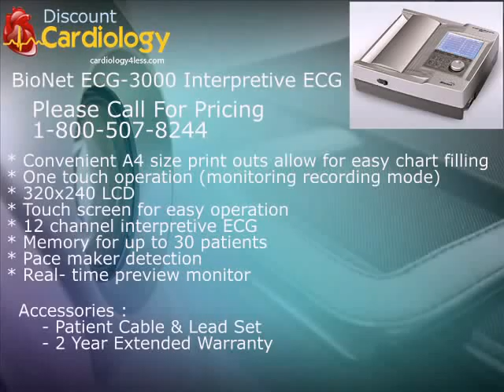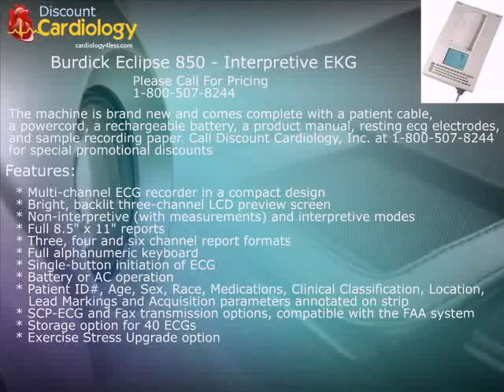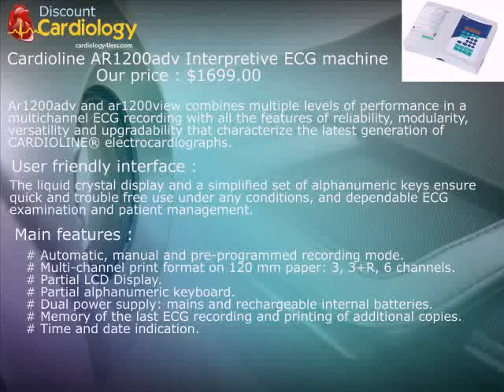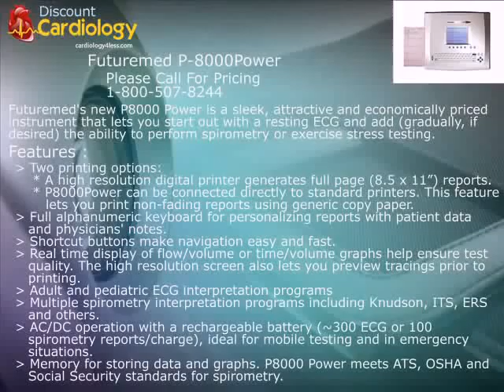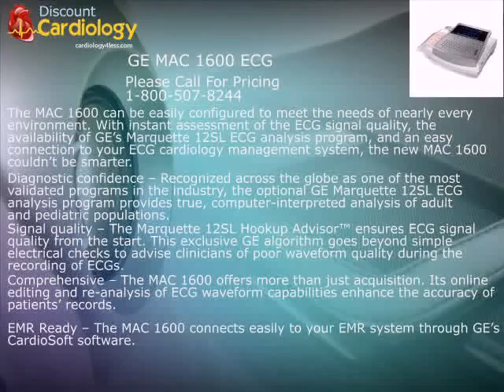EKG Machines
Cardiology4less sells almost all kinds of Medical Equipment such as EKG Machines, ECG Machines, Pulse Oximeters, Defibrillators, Spirometers, Stress Systems, Dopplers, Fetal Monitors, Ultrasound Machines, Muscle Stimulators, Holter System, Fetal Heart Monitor, Vital Sign Monitors, EKG Electrodes, EKG Cables and more. We also provide key medical supplies such as Electrodes, Chart paper, EKG Paper, and much more.